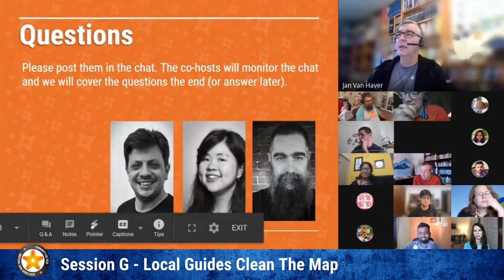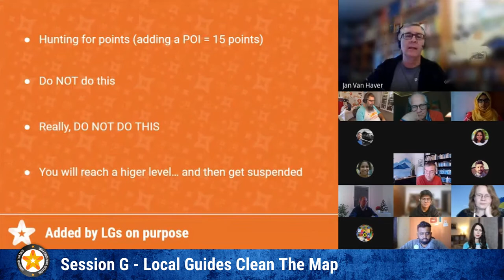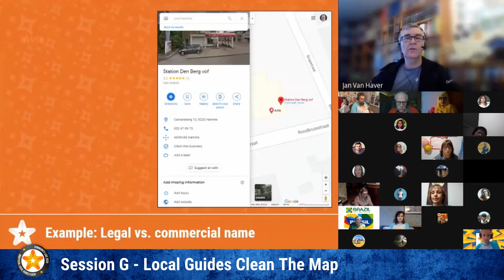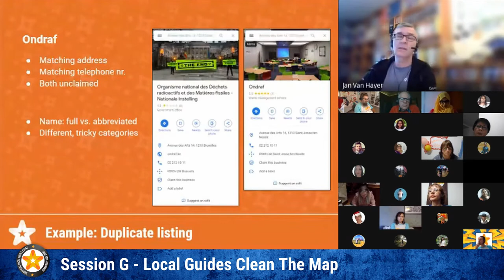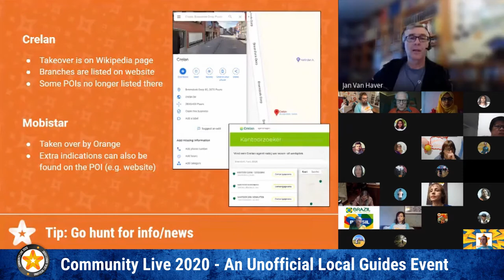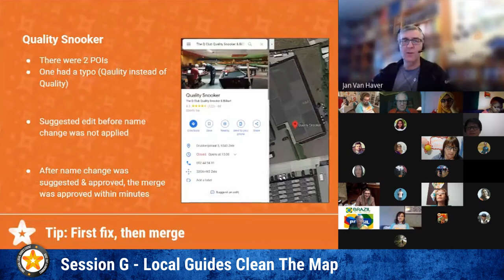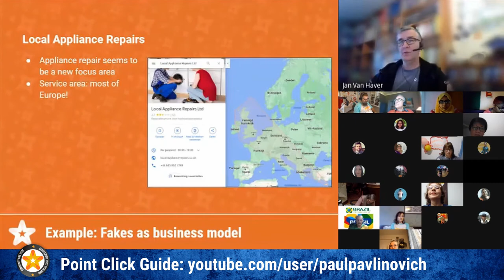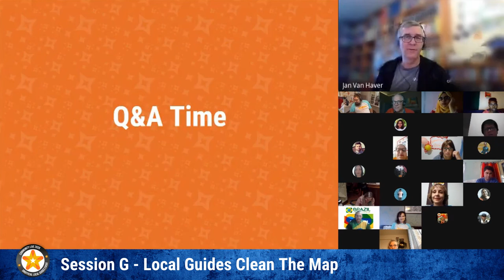Google Local Guides - Local Guides Clean The Map (Community Live 2020: Session G)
Google Local Guides can do their part to help clean the map (Google Maps that is) off fake listings, fix incorrect information and do general care! This Community Live 2020 session shows a typical step-by-step guide in finding these poor contributions and what to do to fix them!

This recorded session is part of the bigger Community Live 2020 event, an UNOFFICIAL event organised by the Connect Moderators for the Local Guides community. We wanted to replicate the magic of Connect Live (the official event that Google organises) which was cancelled this year by bringing the community together to close off 2020 and set the scene for 2021!

Go Loco Podcast content can also be found on Apple Podcast, Google Podcast, Spotify, Pocket Cast, PodBean and Stitcher, just to name a few.

[ Hosts ]
Jan (Belgium), Alexandre (Brazil), Feliciana (Indonesia), Paul (Australia)

Go Loco Podcast logo - Kevin (Malaysia)